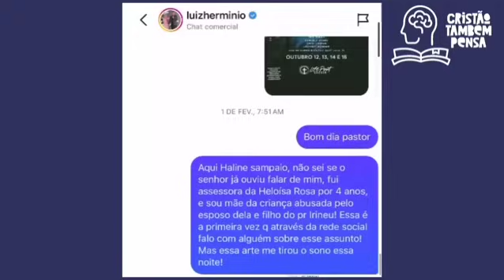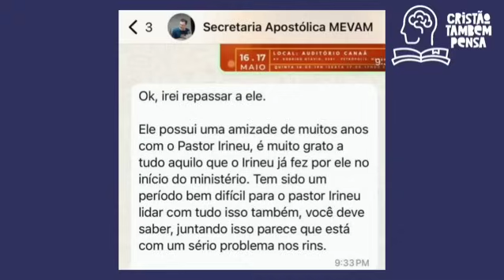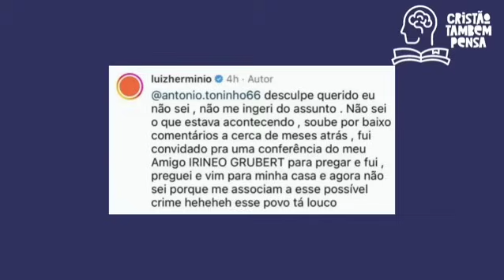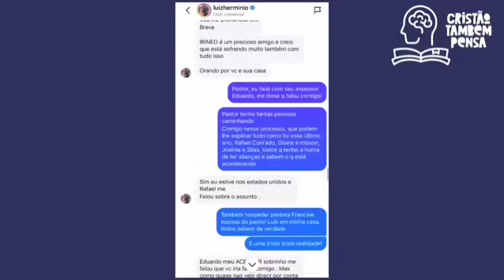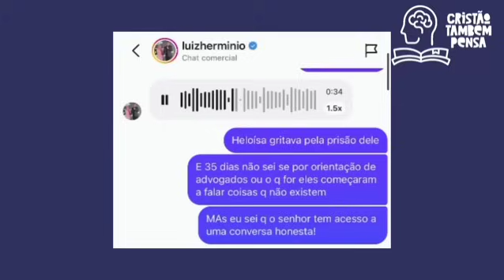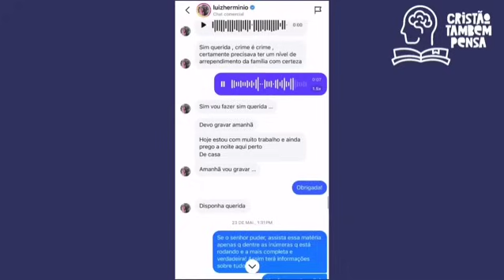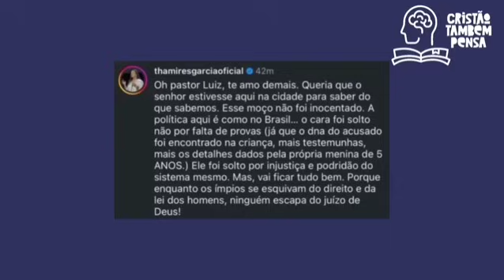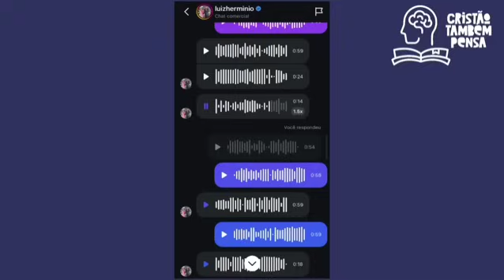Não existe audio manipulado, só existe um hipócrita que não apoia vitimas nem sustenta o que diz!